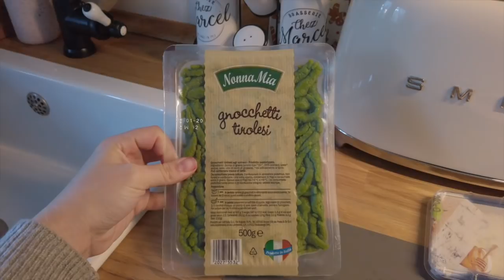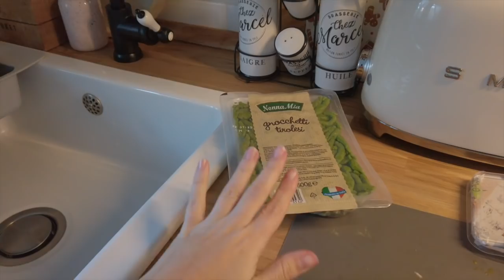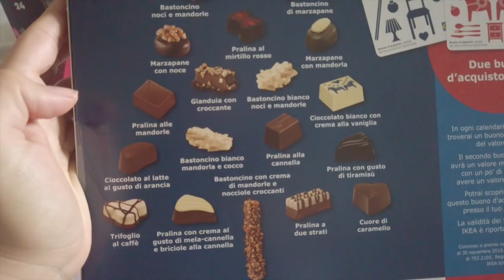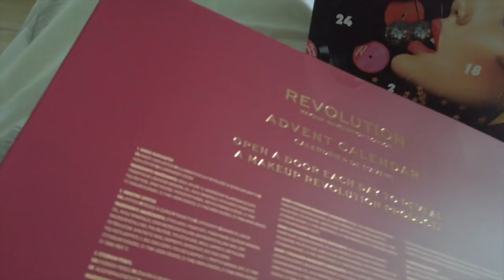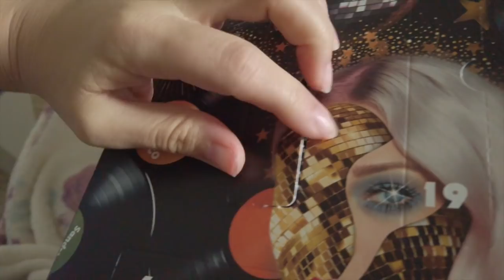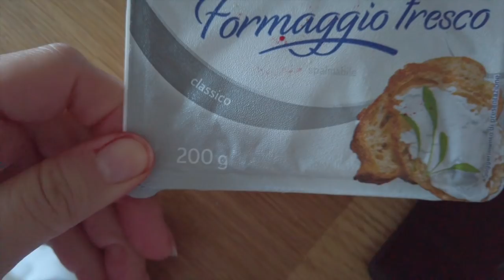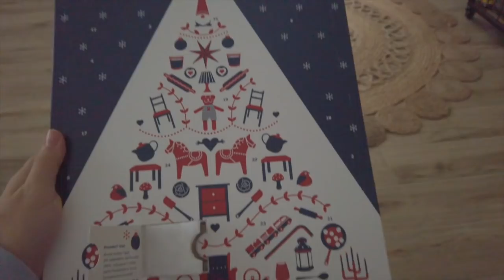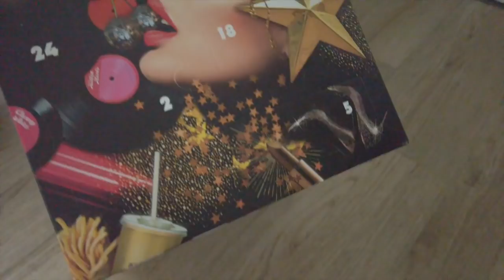ABBIAMO COMPRATO L'IPHONE 11 PRO COL BLACK FRIDAY !! VLOGMAS N.2